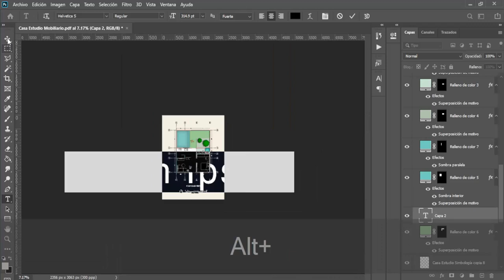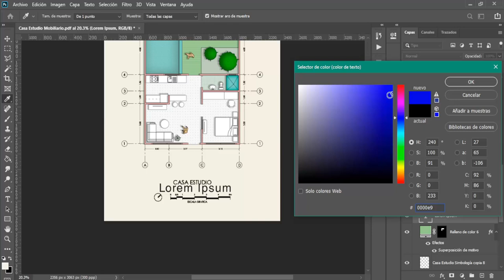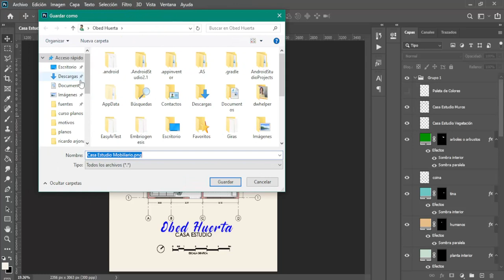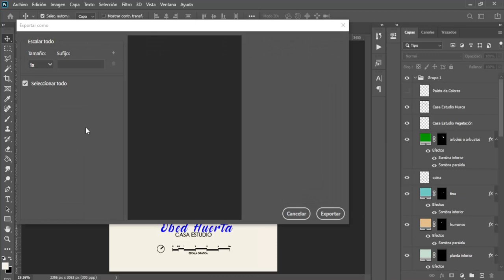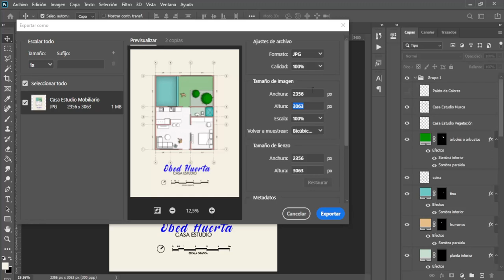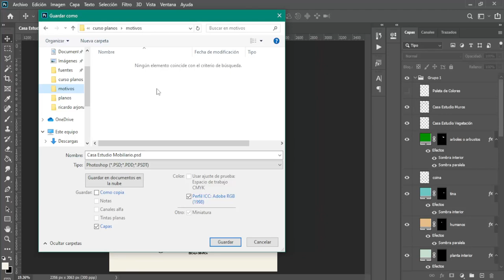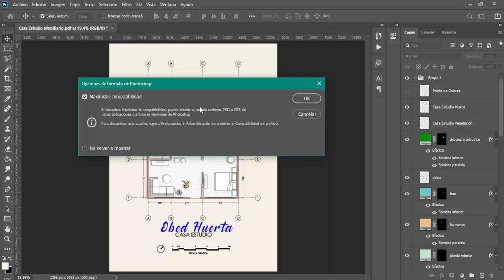🏤 17 Exportar Curso para Planos ▶ Photoshop DEVORANDO DIPLOMADO GRATIS🖱️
✅ APRENDE este excelente tutorial y podrás a llegar a hacer diseño profesionales mediante esta excelente herramienta🤯. Conoce este proceso de construcción de crear PLANOS en Photoshop.

LEARN this excellent tutorial and you will be able to make professional designs using this excellent tool🤯. Get to know this process of building PLANS in Photoshop.

Correo para enviar Proyecto /Mail to send Project .

Happy design ;)
Feliz Diseño ;)